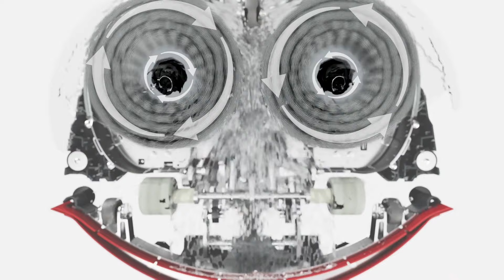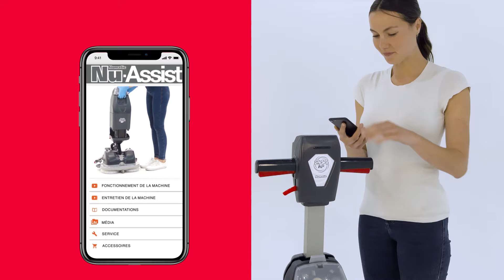Numatic 244NX : On vous en dit plus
Avez-vous découvert notre technologie « Sol » la plus avancée à ce jour ?
La 244NX est une autolaveuse compacte et légère qui laisse les sols propres, secs et sûrs car elle réduit les coûts de main-d'œuvre de 70 % et la consommation d'eau de 80 %*.

Cette machine fait partie de la gamme de batteries interchangeables hautes performances sans fil NX300 Pro, offrant jusqu'à 80 minutes d'autonomie sans fil pour nos performances de nettoyage les plus polyvalentes à ce jour.

Visitez plus d'informations et/ou pour réserver une démo.